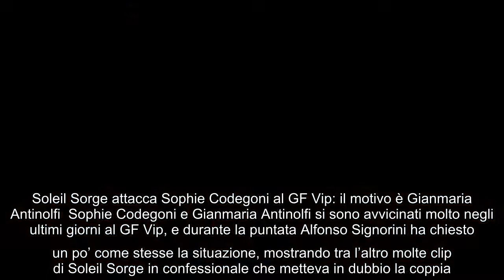GF Vip, Sophie Codegoni sbotta dopo la puntata: c'entra Soleil Sorge La puntata di lunedì sera del G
GF Vip, Sophie Codegoni sbotta dopo la puntata: c'entra Soleil Sorge La puntata di lunedì sera del GF Vip è stata caratterizzata, tra le altre cose, dalla